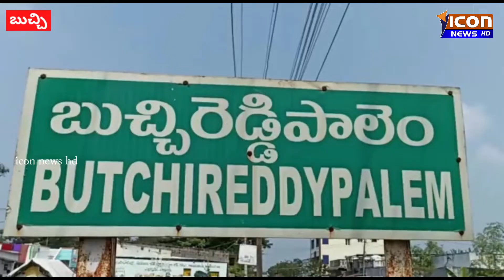ICON NEWS// సమగ్ర సర్వే లేకుండా అభివృద్ధి ఏమిటి...అఖిలపక్ష౦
ICON NEWS// సమగ్ర సర్వే లేకుండా అభివృద్ధి ఏమిటి...అఖిలపక్ష౦ Icon news Hd, Nellore News. AP News, Telugu News, Nellore Politics,